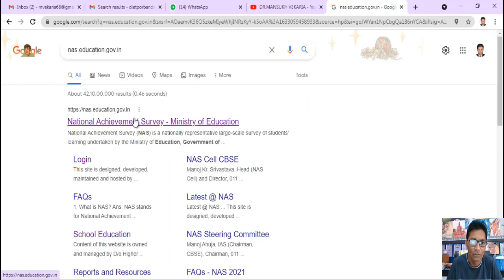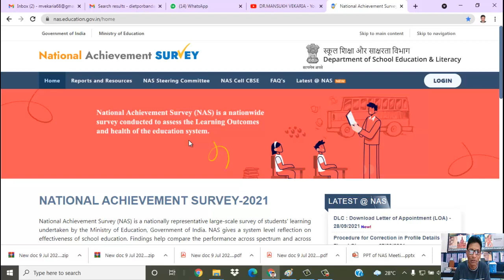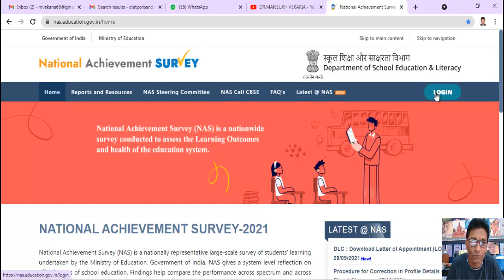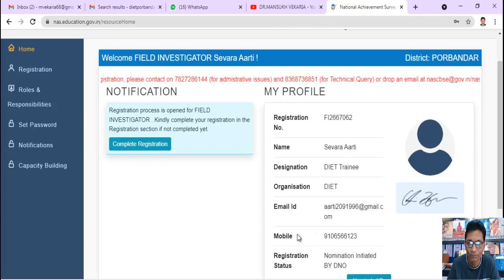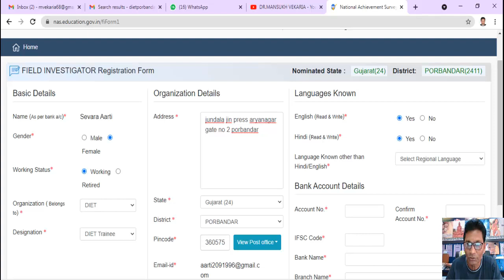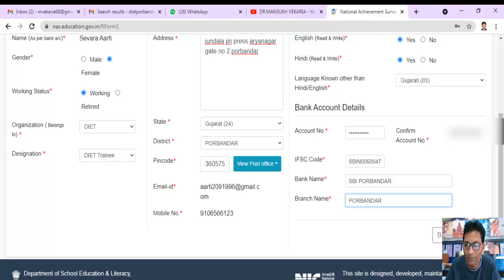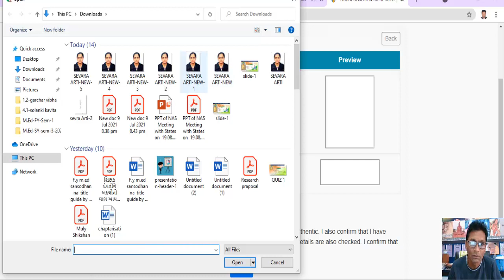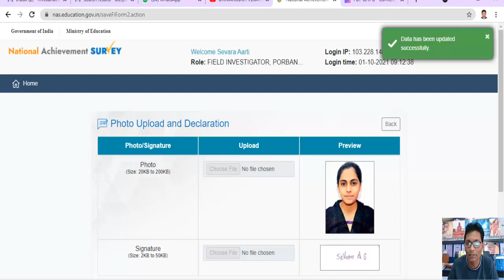NATIONAL ACHIEVEMENT SURVEY-2021, How to Register/ Login a Field Investigator, by : Dr.M.V.Vekaria